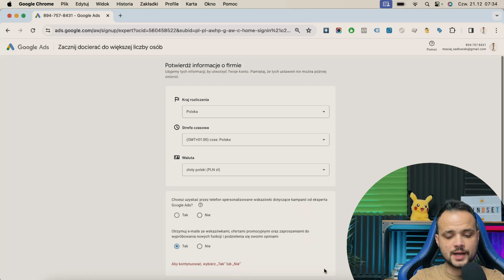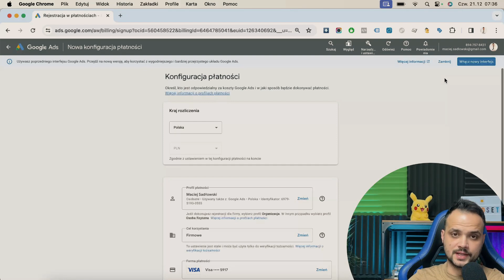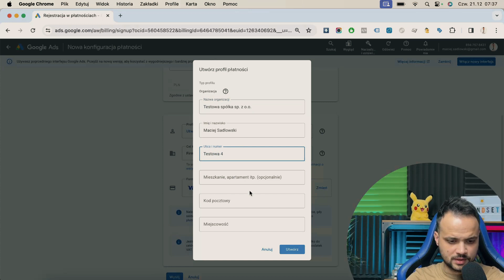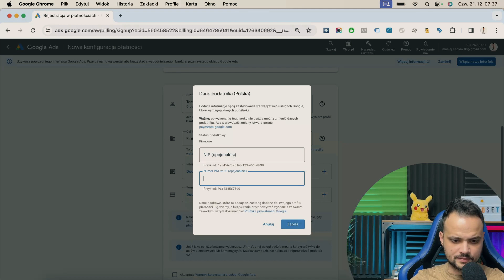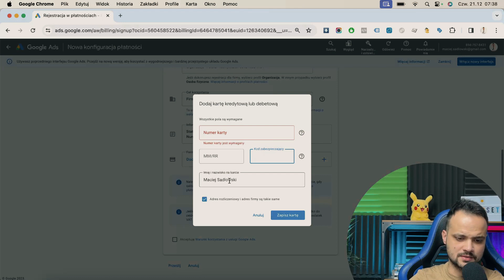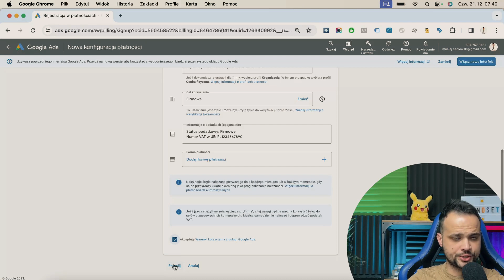Jak wpiąć kartę bankową w Google Ads? Szybkie dodanie płatności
Wpięcie karty bankowe jako płatności na konto Google Ads to jeden z podstawowych elementów uruchomienia kampanii reklamowych. W tym wideo pokazałem w jak bardzo prosty sposób możesz dodać kartę bankową w Google Ads.